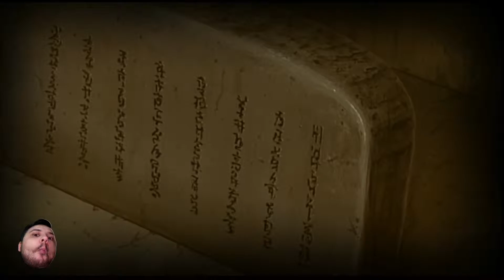Naruto Ultimate Ninja Storm 4 - LA STORIA DEL VILLAGGIO !!!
SALVE A TUTTI RAGAZZI ANCHE OGGI CI RITROVIAMO SU NARUTO DOVE CI TROVIAMO AD AFFRONTARE LA STORIA DELLA FOGLIA.

Se ti è piaciuto il video ti invitiamo a seguirci anche sui social e sulle altre piattaforme:

Grazie per l'attenzione e per il supporto dall Gang Del Tubo
Akira, Blady, Enzoh.